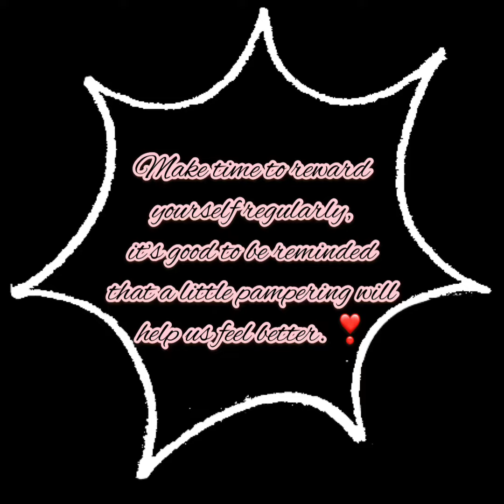How I pamper myself/ Pampering myself | Daisy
Make time to reward yourself regularly, a little pampering will make us feel better.

Always remember that rest and self-care are so important 🧡.

-Try to visit my favorite clinic located
@ SOCOTECH Commercial Space #4,
Brgy 3, San Francisco Agusan del Sur, Philippines

•Dr. HAIDEE BEAUTY AND SKIN SOLUTIONS ❤️